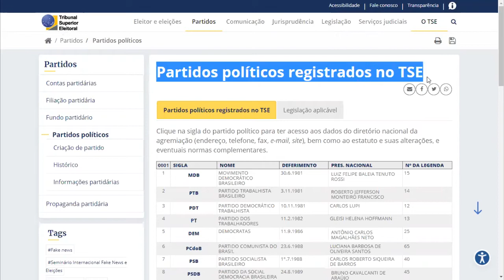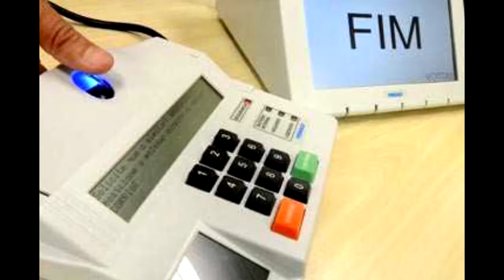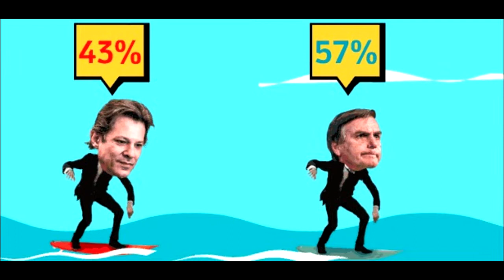BRAZIL'S HIGH-TECH ELECTORAL SYSTEM - One of the best in the world!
Elections in Brazil are probably one of the most efficient in the whole world. Not only it is meant to maximize electors' participation, but also has a bullet-speed vote-counting system. In this video, you will learn everything about how our electoral system works and be prepared to understand and follow this year's elections in Brazil. Enjoy!

TELEGRAM: Brazil Unsubtitled – Tips from Brazil